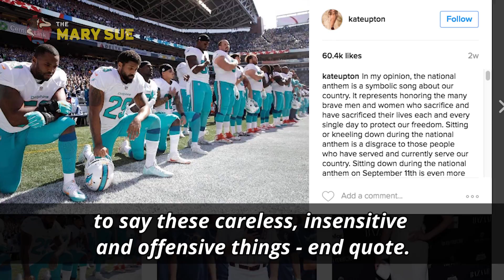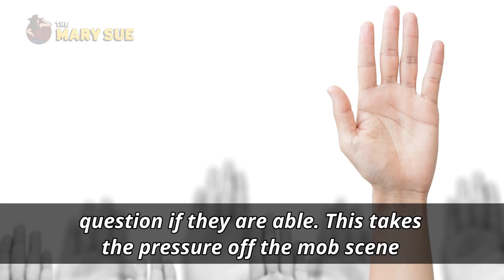On Gabrielle Union and White Allies Educating Themselves on Issues of Race